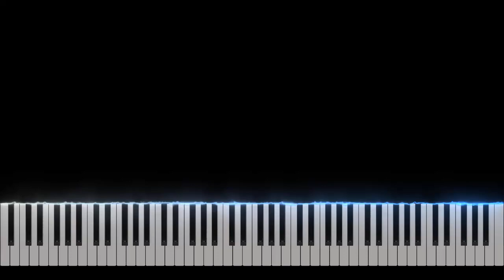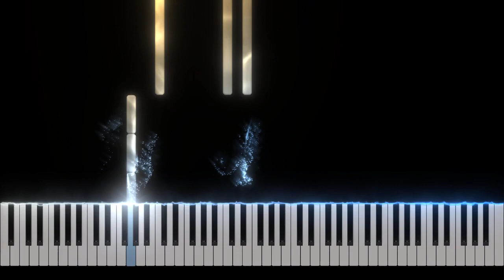K'NAAN - Wavin' Flag (Coca-Cola Celebration Mix) - Piano Tutorial [Nivek.Piano]